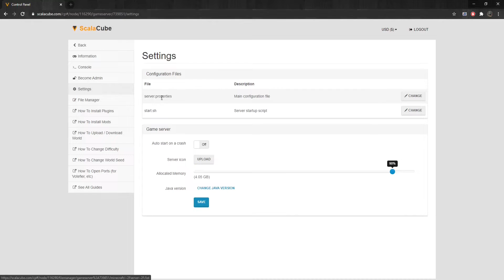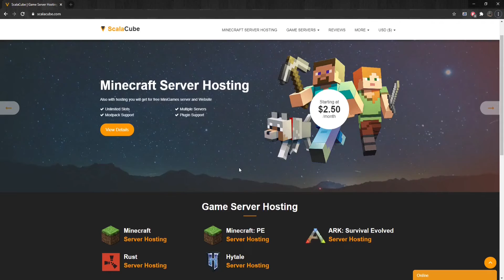How to Fix "Failed to Verify Username" on Minecraft - Scalacube